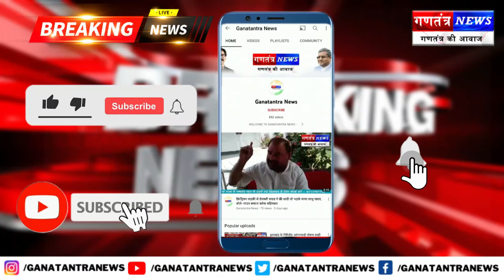लव मैरिज के तीन साल बाद पत्‍नी के बर्थडे के दिन दिया मौत का तोहफा